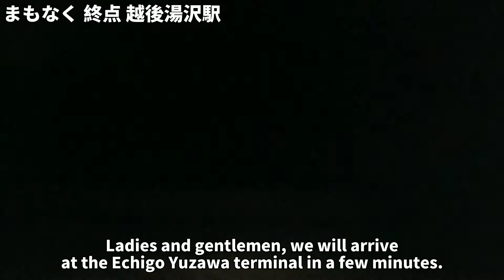【本日引退】現美新幹線に乗ってきた